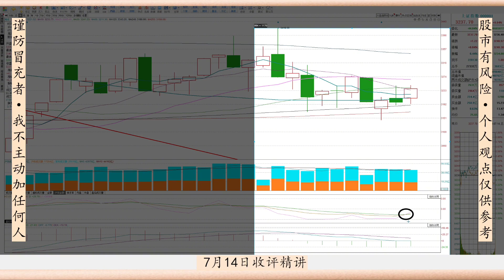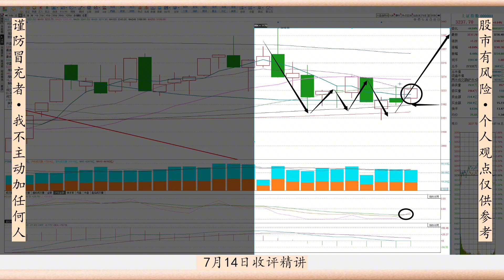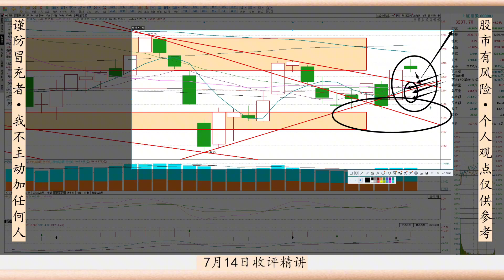A股闯关不要怕！A股放量震荡成交9226亿，我要告诉你真心话了！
十四年的奔波与沉淀，心如磐石。除了技术面和基本面，还有诗和远方。股市中最疼老婆的投资人。A股闯关不要怕！A股放量震荡成交9226亿，我要告诉你真心话了！